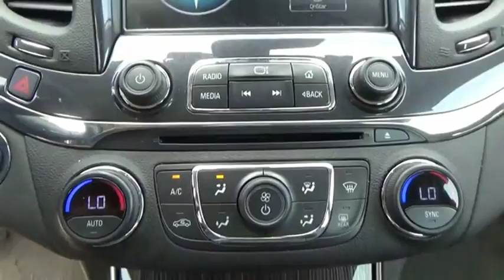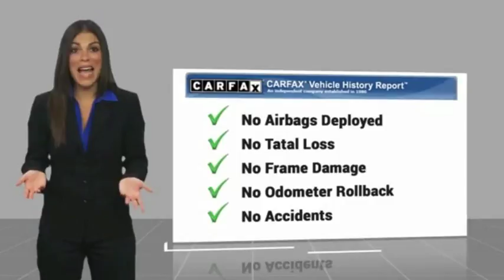2017 Chevrolet Impala Salem VA P796865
2017 Chevrolet Impala Premier

Hart Motors
1341 East Main Street

HU196865